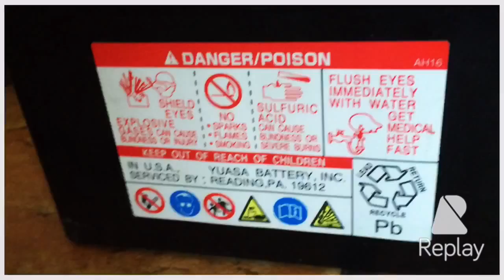Charging bike battery works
12v bike battery charging works on me